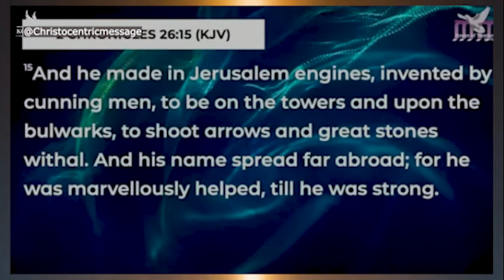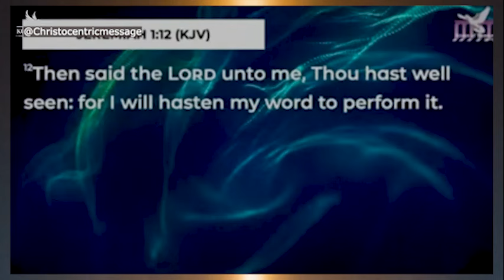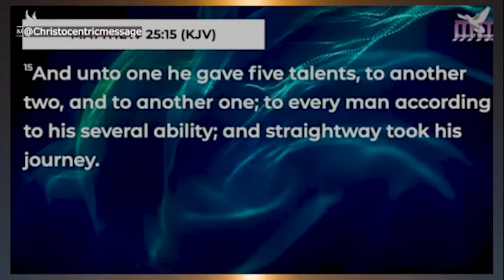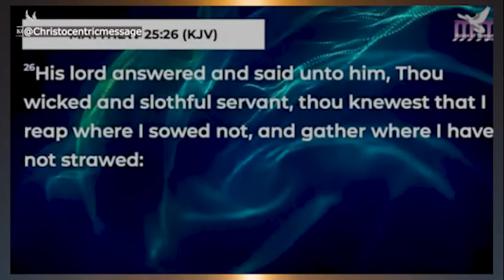VERIFY FROM GOD BEFORE YOU TAKE THESE MOVES - APOSTLE JOSHUA SELMAN